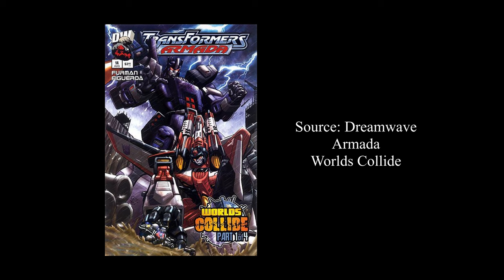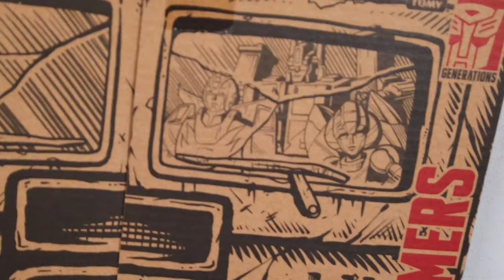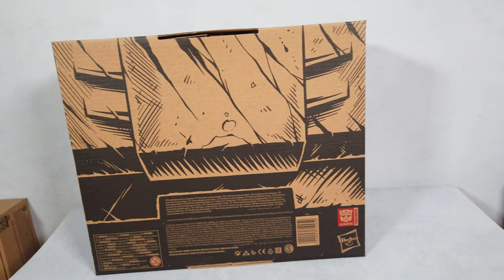Transformers Alternate Universe OPTIMUS PRIME (FR) -Revue française- exclusivité Amazon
Revue spéciale HALLOWEEN du Transformers Alternate Universe OPTIMUS PRIME
(quoi de mieux qu'un transformers mort vivant pour cette date)

Gamme War for Cybertron Earthrise
Leader Class

Lien d'achat Alternate Universe OPTIMUS PRIME

Les autres figurines de la revue

Grapple
- OPTIMUS PRIME

Deluxe - SIEGE
- HOUND (SIEGE)
- COG (SIEGE)
- SIDESWIPE (SIEGE)
- SIX GUN (WFC - Siege)

Figurines Voyagers:
- APEFACE (WFC - Siege)
- OPTIMUS PRIMAL (KINGDOM)
- CYCLONUS (KINGDOM)

Leaders
- OPTIMUS PRIME
- BEAST MEGATRON ( Kingdom)

Select / exclusivités
- HOT HOUSE

Micromasters
- MILITARY PATROL (WFC-E4 micro masters)
- HOT ROD PATROL E3
- ASTRO Squad PATROL
- Race Track Patrol -

STUDIO SERIES
- GRIMLOCK (Leader)
- Constructicon OVERLOAD ( Leader)
- Constructicon SCAVENGER (Leader)
- Constructicon SCRAPPER (Voyager)
- Constructicon SKIPJACK  (Voyager)
- SOUNDWAVE (Satellite - Deluxe)

POWER OF THE PRIMES
- RODIMUS PRIME (leader)
- MOONRACER (deluxe)
- NOVASTAR (deluxe)
- Terrorcon Hun-Gurrr (voyager )
- Terrorcon Cutthroat (deluxe)
- Terrorcon Blot (deluxe)
- Terrorcon Sinnertwin (deluxe)
- Dreadwind (deluxe)
- Dinobot SWOOP (deluxe)
- Throne of the primes - Optimus Primal

Exclussivités Amazon
- Clones / POUNCE WINGSPAN
- Optimus Prime Alternate universe
- Siege Trio Fan Choice / Mirage / Impactor / Aragon
- ALPHA STRIKE COUNTERFORCE (Sideswipe)
- AUTOBOT ALLIANCE (Prowl / Ironhide)
- MAVERICK (TOP GUN)